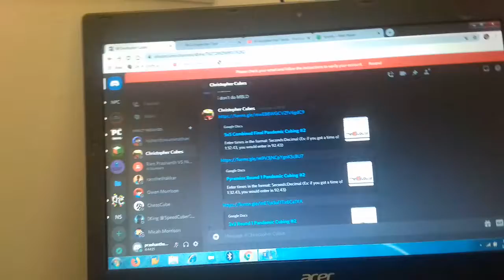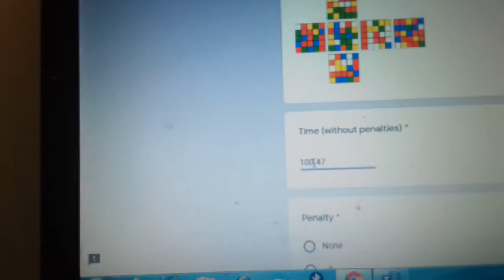(UNCUT)1:41.49 5x5 Avg from Pandemic Cubing#2 2020(Please read description)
The reason why I'm posting this video here is because if I want to post to my other channel I'll have to verify my account so longer solve videos will be uploaded in this channel
Cube-YJ MGC